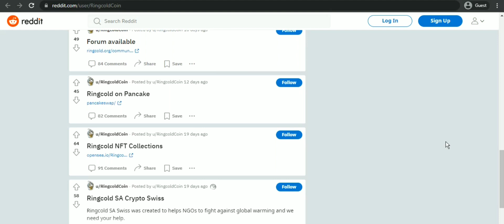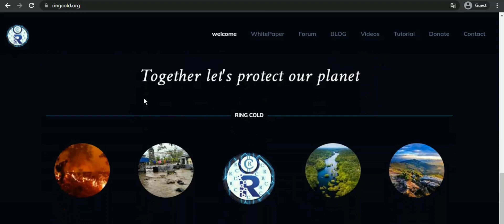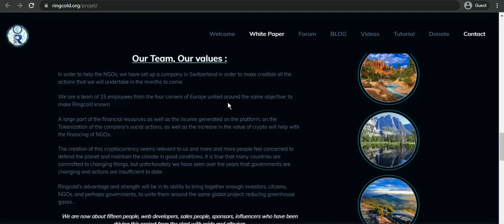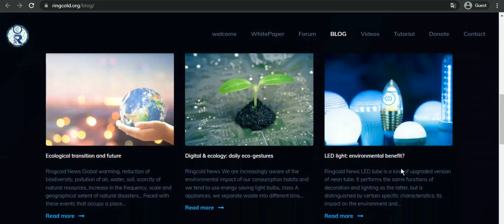Help the environment with ring cold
In this video, I share the latest news and information about RingCold. RingCold is a platform that allows donors to raise money through Donations. RingCold is able to do this because it uses the blockchain technology. This helps make sure that all funds are collected and used as soon as possible. RingCold is more efficient and secure than traditional funding methods, so it's the right method for those who need it.

Owner:
FORUM USER: ShiftLocker
RGC Wallet address: 0xeB175C4697b5C9dE7BD834DDb2892E50d640C1E2